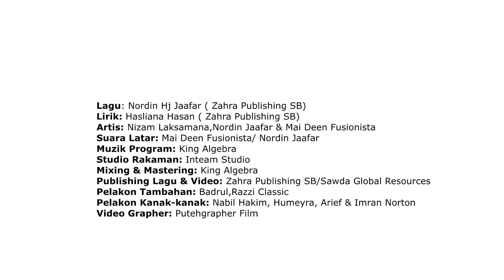buwek yo 2016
lagu motivasi diri, berfikir positif inspirasi dari seminar Dr.Azizan Osman